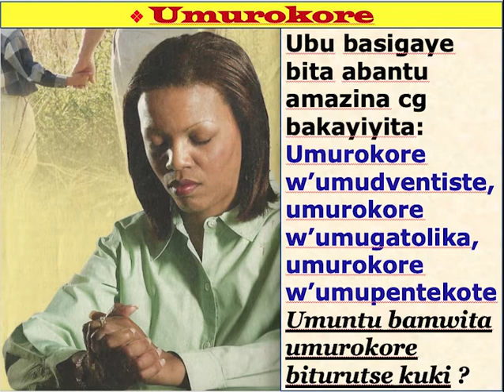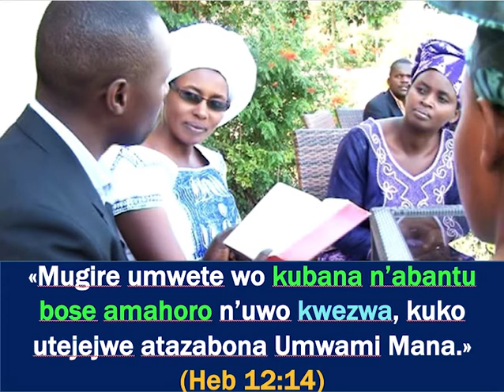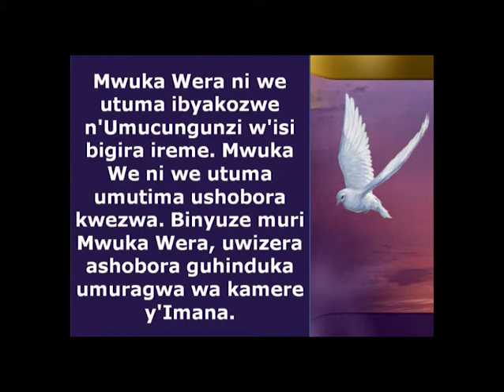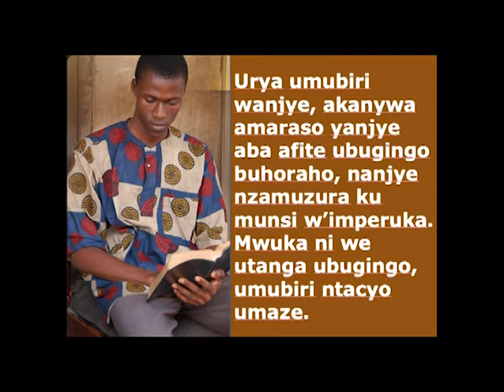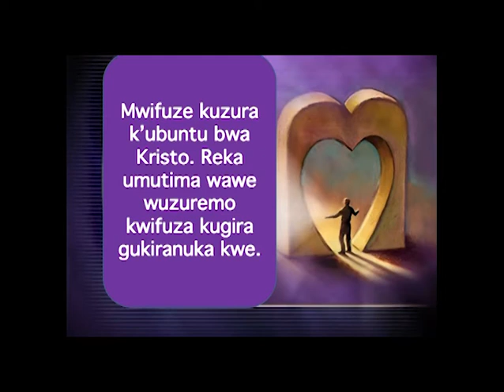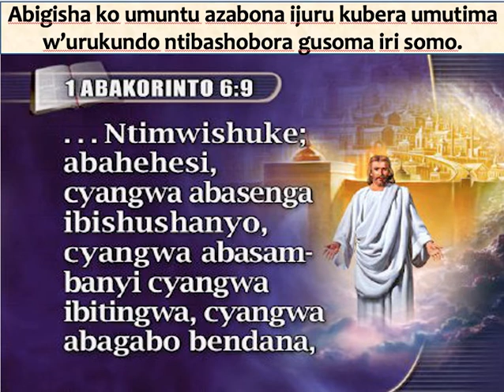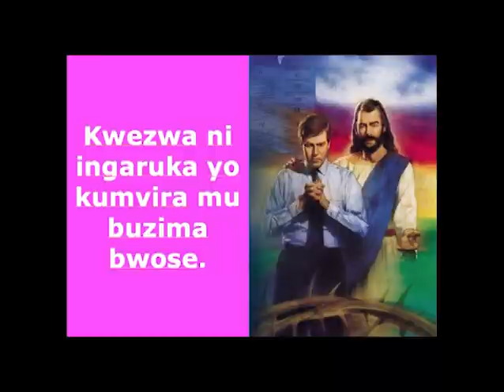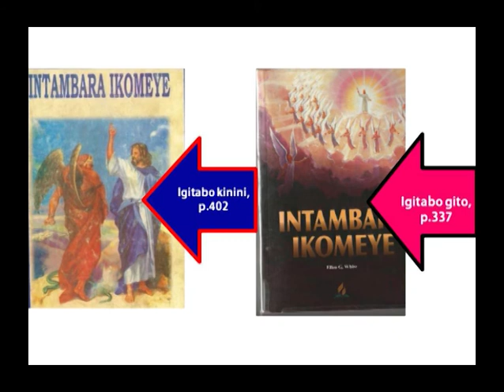Kuba mu gakiza (kwezwa) n'imitego iherekeza buri hame by Pastor MUGABO Sylvestre // Imperuka iradusa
Ushobora kwibwira ko wakijijwe ukaba wiringiye ijuru kandi wibeshya. Wige iki chigisho witonze.